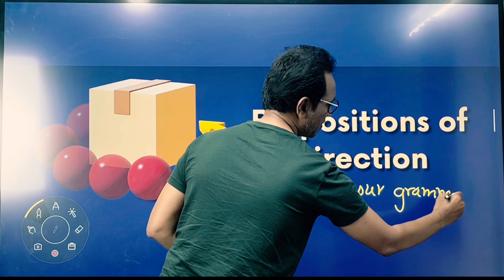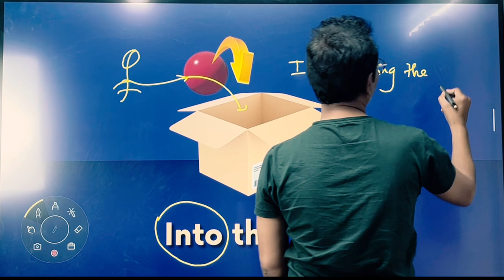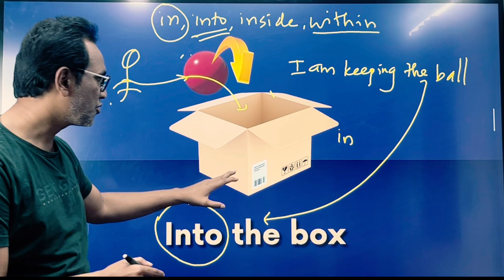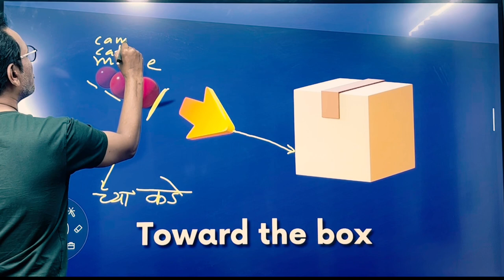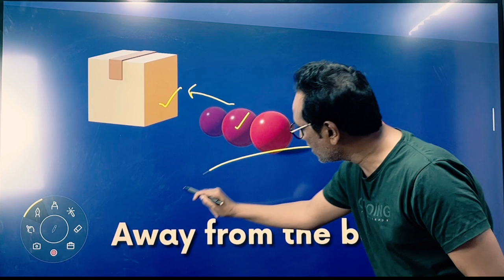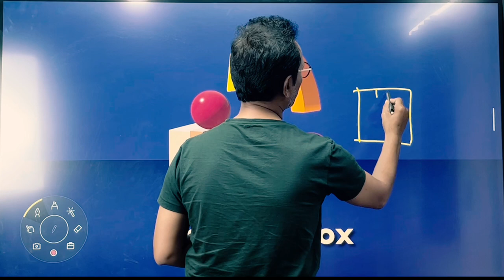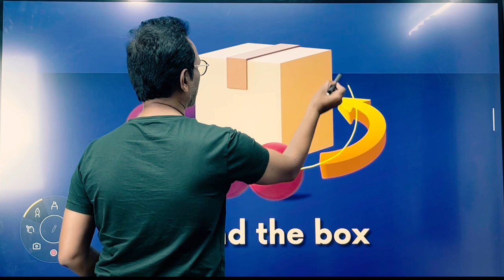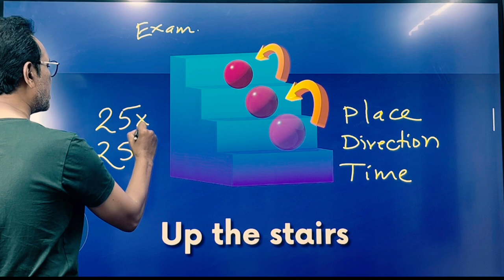Talathi Bharati 2023|| English Grammar|| Preposition Of Direction || Learn with Raj Sir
तलाठी भरती २०२३ साठी englishgrammar चे सर्व व्हिडीओस आहेत .